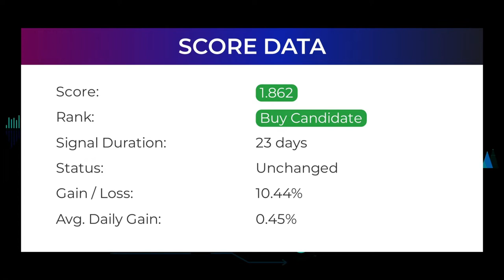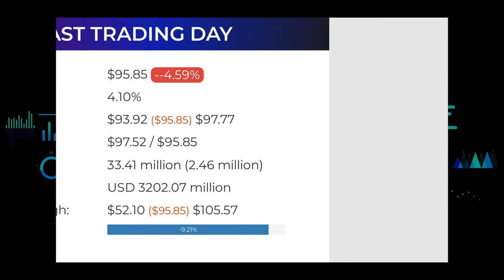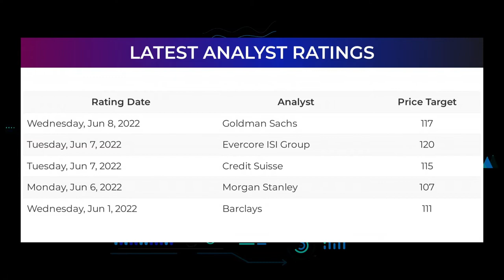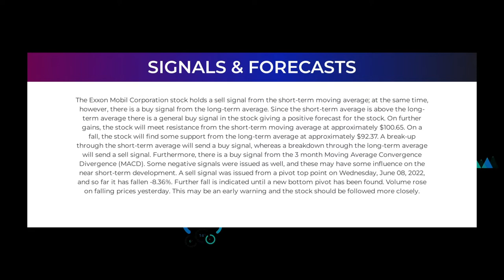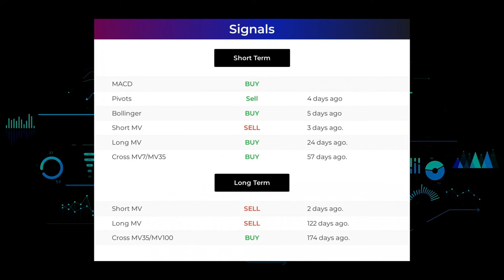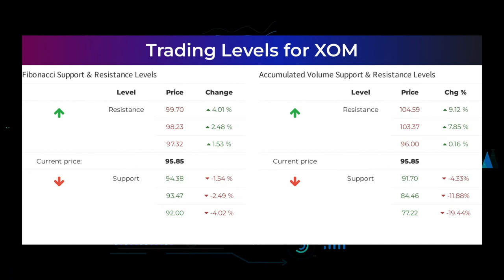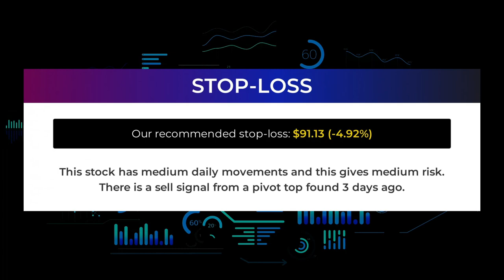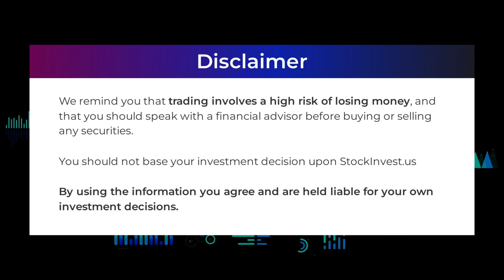XOM Price Predictions - Exxon Mobil Stock Analysis for Tuesday, June 14th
Exxon Mobil Corporation Stock Prediction and Forecast [XOM]

XOM price prediction was made on 14th of June, 2022.

We go over the XOM stock - Exxon Mobil Corporation stock and give our stock price prediction on the XOM stock, our XOM stock price analysis, and stock price forecast on XOM for Tuesday June 14th

XOM Stock Analysis - Exxon Mobil Corporation Stock Price Prediction for Tuesday June 14th

XOM STOCK: THIS IS A XOM STOCK PRICE PREDICTION, XOM STOCK PRICE ANALYSIS, AND A XOM STOCK PRICE FORECAST VIDEO.